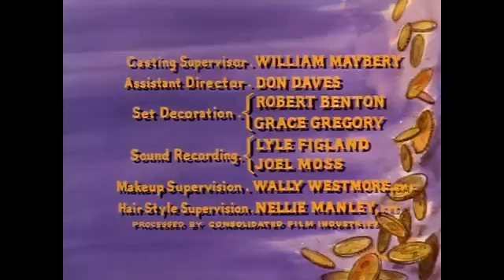Bonanza - (S07E14) "All Ye His Saints"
Little Michael Thorpe (Clint Howard) sets out to find God in the hope that he can heal his gravely wounded father.

Directed by: William F. Claxton
Written by: William Blinn
Original air date: December 19, 1965